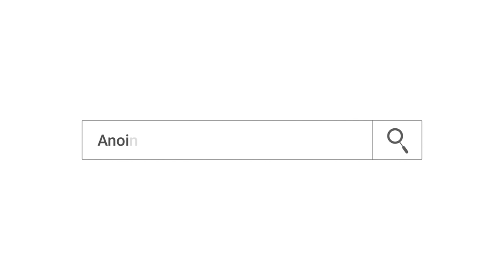ፍሬውን ስትበላ የተፈጠረ ክስተት...Addis Ababa//አዲስ አበባ //ቁ.2// አጥቢያ